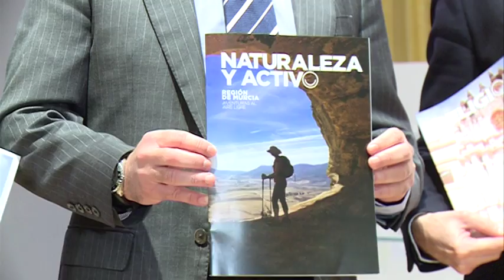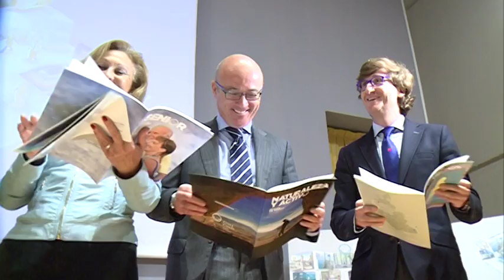15/01/2016 FITUR arranca miércoles y la R. de Murcia tiene todo listo para atraer el mayor público